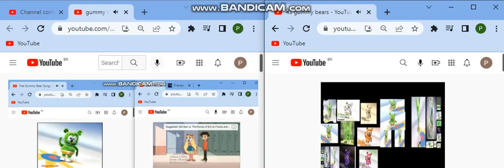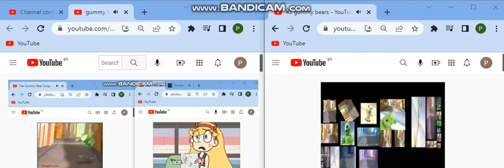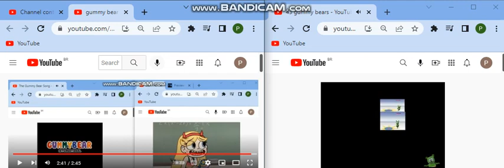45 gummy bears